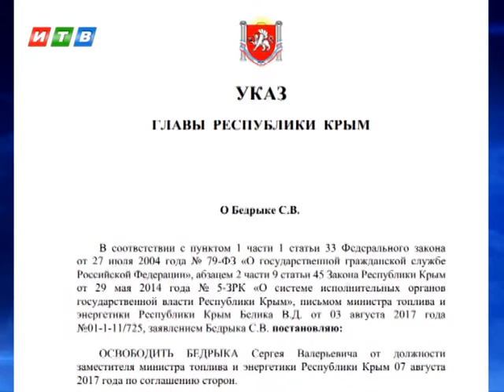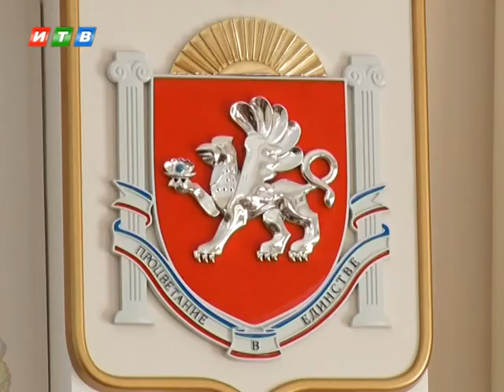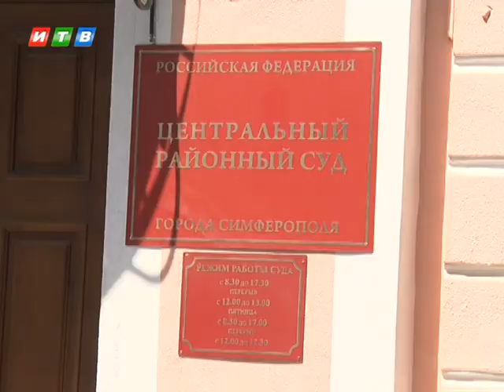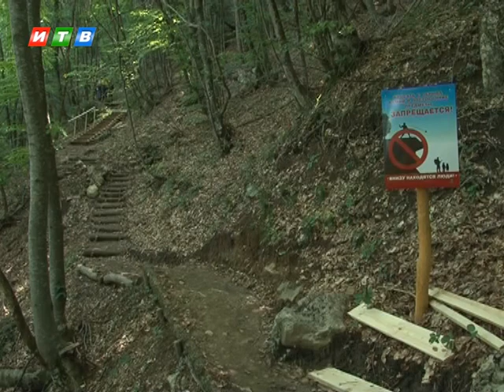Наши новости от 08.08.17